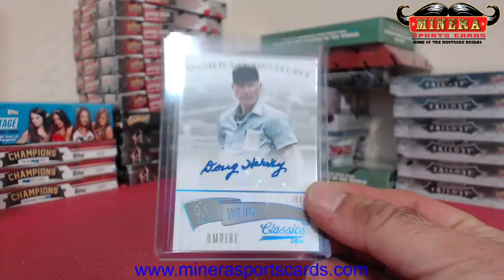Random~Team Auction~2014 Panini Classics Baseball 12 Box Case Break #2